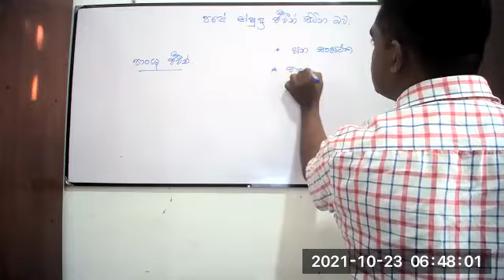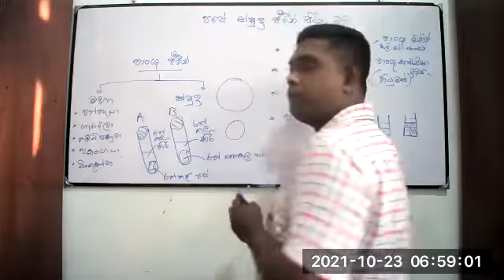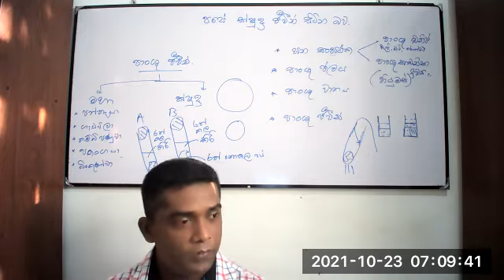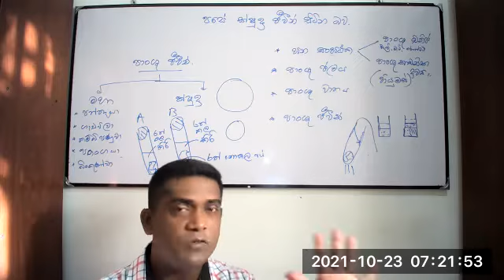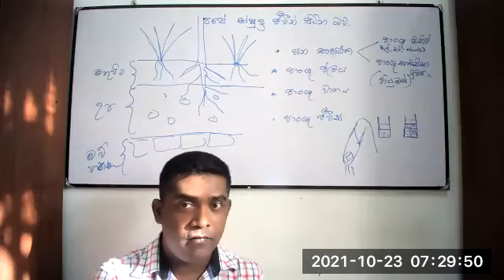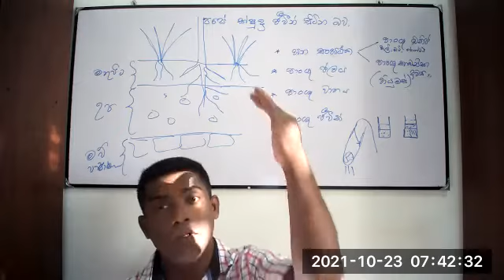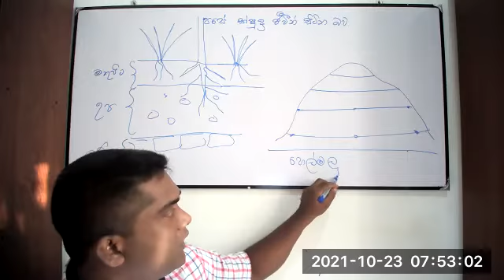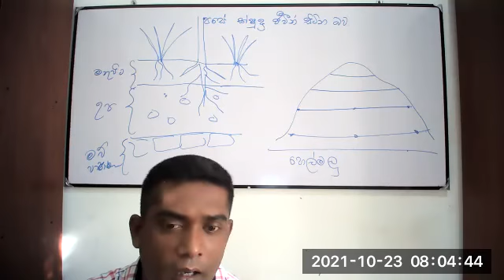7 ශ්‍රේණිය විද්‍යාව 2021 10 23 දින පන්තිය ( පස)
අපගේ පන්තියට සහභාගී වීමට කැමති නම්
ඔබගේ නම /ශ්‍රේණිය හා වට්ස්ඇප් දුරකතන අංකය මාගේ දුරකතන අංකය වන 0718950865ට වට්ස්ඇප් පණිවිඩයක් ලෙස එවන්න